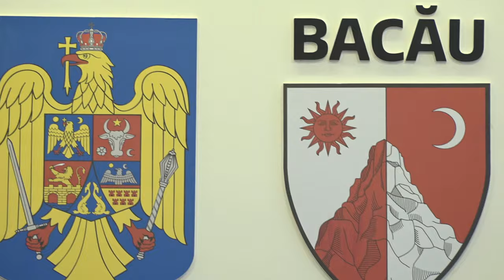BACAU Sedinta Consiliului Judetean din 29 noiembrie FILMARE EXCLUSIV TV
BACĂU Sedinta Consiliului Judetean din 29 noiembrie FILMARE EXCLUSIV TV

Vizionare plăcută !

ROMANIA KEYWORD PRO PLUG-IN:
metaverse,
meta vers,
metavers,
metavers romania,
documentar,
documentare,
short film,
eugen ungureanu,